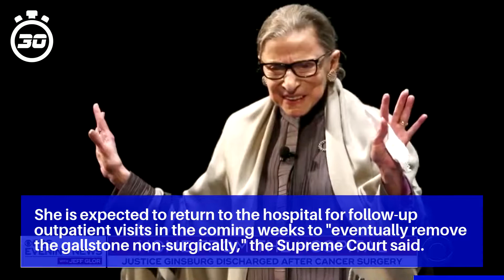Ruth Bader Ginsburg released from hospital after infection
Justice Ruth Bader Ginsburg participates in telephone arguments, from a hospital bed due to an infection, dealing with the latest challenge to ObamaCare; Shannon Bream has the latest.

She is expected to return to the hospital for follow-up outpatient visits in the coming weeks to "eventually remove the gallstone non-surgically," the Supreme Court said.

Despite the infection, Ginsburg participated in oral arguments with the court on Wednesday via teleconference, joining all of the other justices, who are holding remote court proceedings due to the coronavirus pandemic.

Ginsburg has faced a slew of health conditions in the past and several bouts with cancer including colorectal, pancreatic and lung cancers.

She has said she hopes to remain on the bench until she is 90 years old, but her health ailments have caused opponents to eye her seat for a more conservative pick by President Trump.